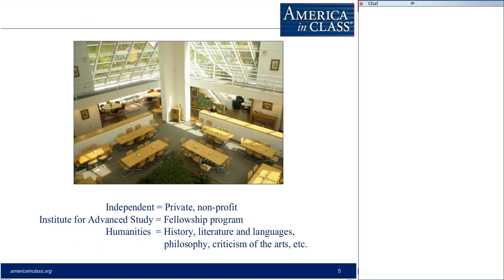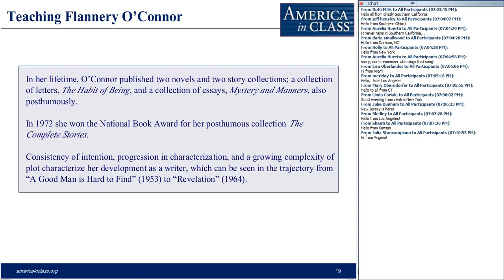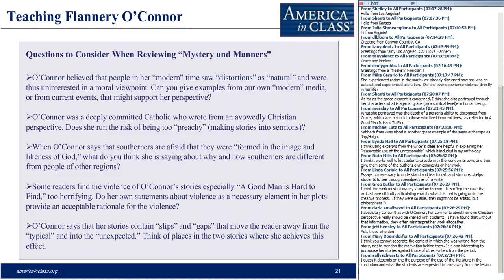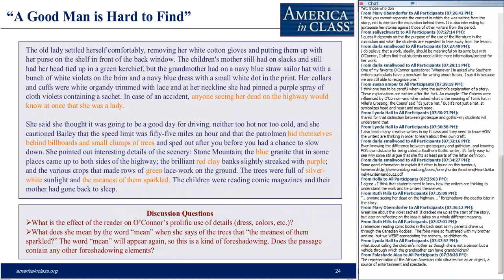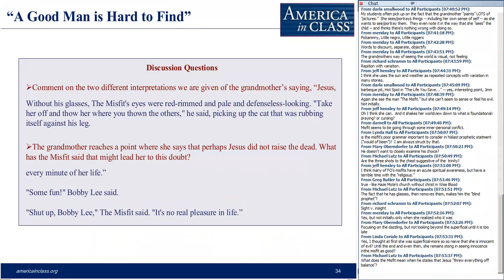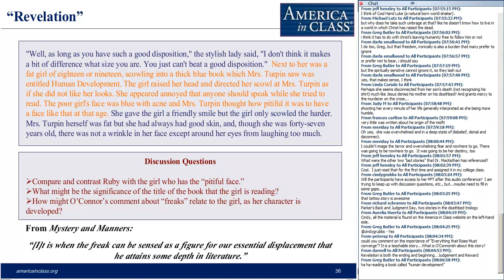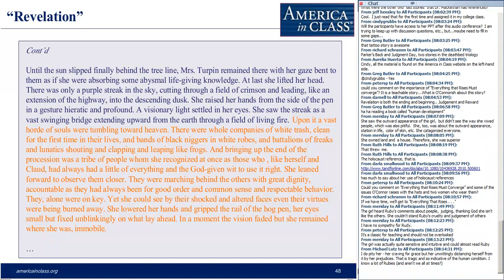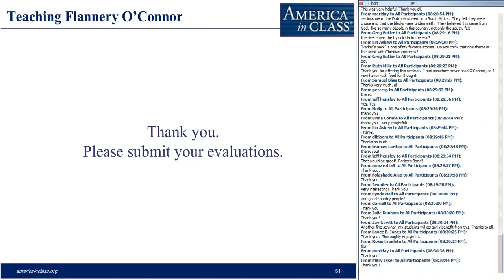Teaching Flannery O'Connor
Flannery O'Connor's stories have retained their power to intrigue, to perplex, and to instruct readers in both the art of storytelling and the mysteries of the spirit. Through close reading of "A Good Man is Hard to Find," written early in her career, and "Revelation," written shortly before her death, we will explore two of her most important concepts, the artistic technique of "the Grotesque" and the religious principle of Grace.

Combining her concerns as artist and spiritual seeker, O'Connor brought Grace and the Grotesque into explosive alignment through her people and her place: the changing rural South of the mid-twentieth century. We use these two stories to trace the way she developed and perfected her trademark tools of humor, violence, vernacular manners, and allegory. Our goal is to show students how to analyze O'Connor's fiction and the distinct reality it presents.

Webinar Leader: MacKethan, Lucinda H. (Fellow, 1984–85; Professor Emerita, Department of English, North Carolina State University)